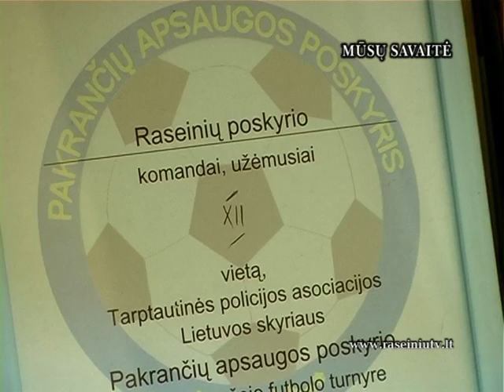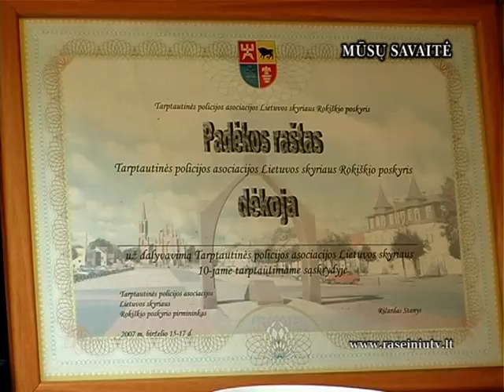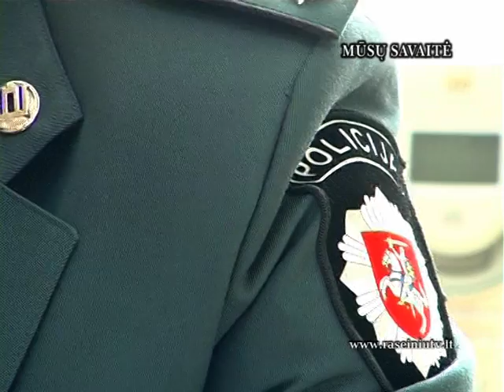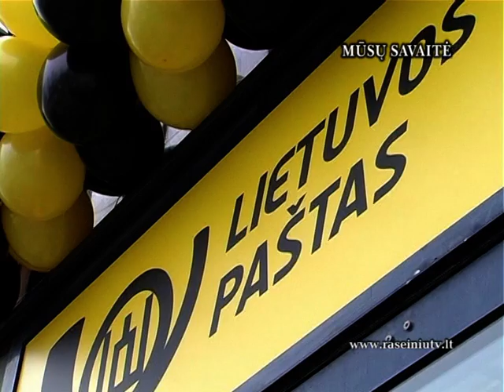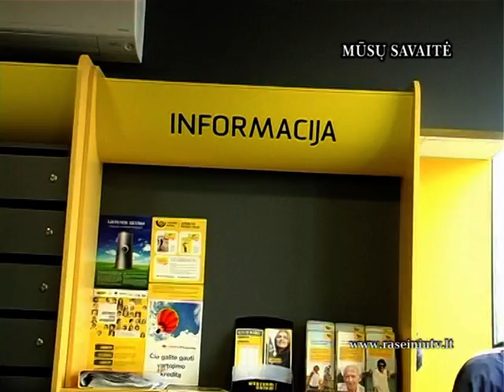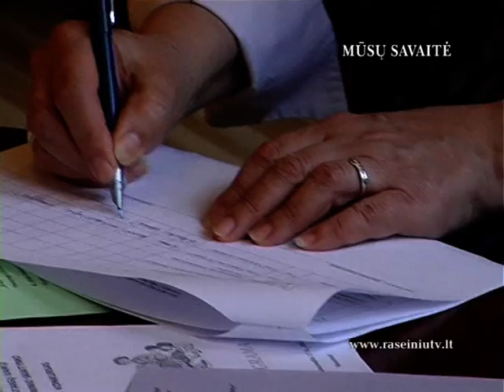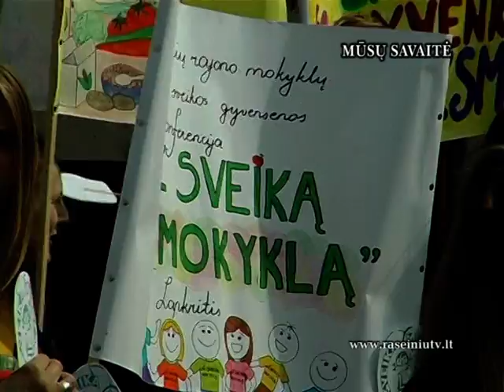Mūsų savaitė 2013 04 19